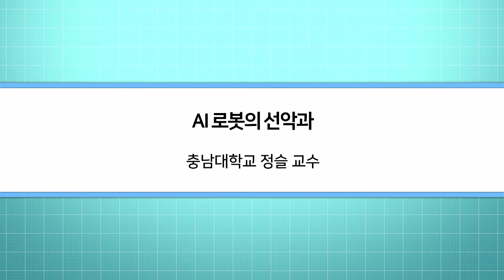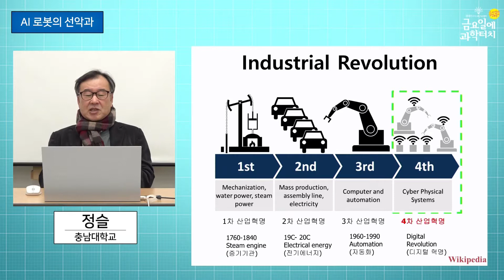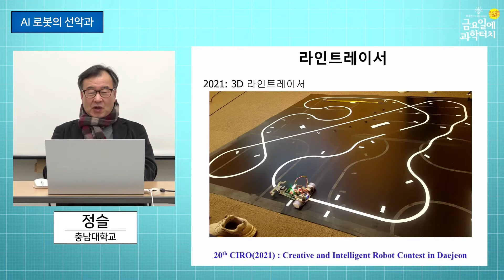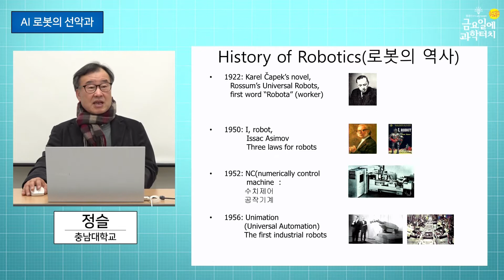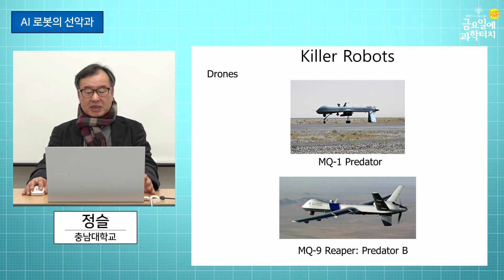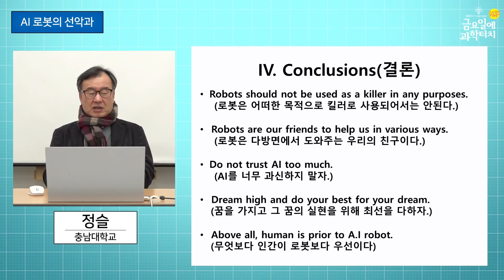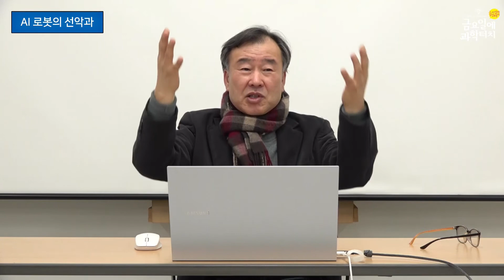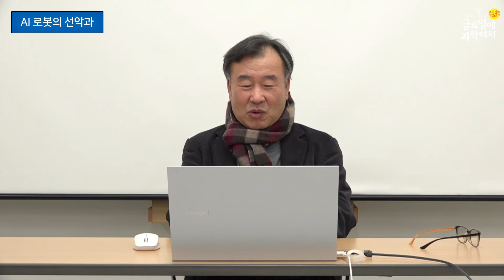21.11.26 금요일에 과학터치(대전) - AI 로봇의 선악과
21.11.26 대전지역
AI 로봇의 선악과 – 충남대학교 정슬 교수님